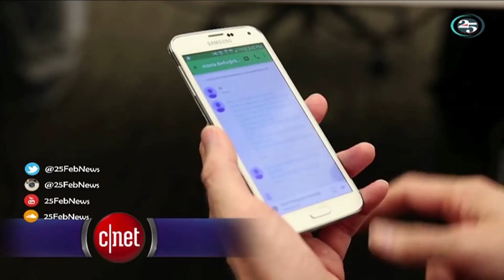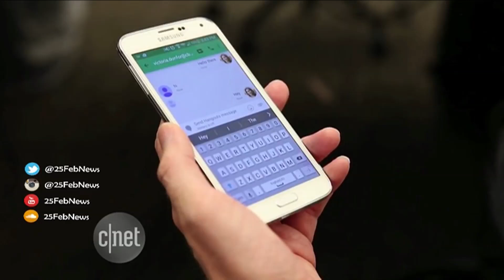صدق أو لا تصدق .. يمكن اختراق جميع أجهزة آندرويد برسالة واحدة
كشف باحثون في مجال تكنولوجيا المعلومات أن جميع هواتف آندرويد بلا استثناء معرضة للاختراق، كل ما يتطلبه الأمر هو مجرد رسالة نصية واحدة مع فيديو أو صورة محمل عليها الشيفرات الخبيثة.

وكشف الباحثون أن هذا الاختراق يُمكّن الهاكر من السيطرة والتحكم بالكامل في الهاتف المخترق، ويمكنه أن يخترق 95% من هواتف وأجهزة آندرويد حول العالم، والتي قدرها الباحثون بحوالي 950 مليون جهاز.

وأوضح الخبراء الأمر أن الطريقة بسيطة جدا، حيث يرسل الهاكر رسالة نصية قصيرة بها صورة مُحمّلة أو مقطع فيديو قصير، وبمجرد فتح الرابط، يتحكم الهاكر في الهاتف تماما، ويمكنه التجسس على المستخدم ومراقبته، باستخدام سماعات الهاتف وكاميراته الأمامية والخلفية، وأيضا اقتحام حساباته على وسائل التواصل الاجتماعية وإرسال الرسائل منها، والأخطر هو أيضا إمكانية التعامل مع الحسابات البنكية، إذا كانت بيانات بطاقات الائتمان مُخزنة على الهاتف.

وينصح الخبراء حاملي هواتف آندرويد على وجه الخصوص بعدم الضغط على أي رابط من مصدر غير موثوق فيه، لأنه بمجرد الضغط على الرابط يتحكم الهاكر في الهاتف في غضون ثوان معدودة.

وبالرغم من أن غوغل سارعت بمعالجة نقاط الضعف هذه ، ولكن يبقى السؤال : كم سيستغرقه الأمر من وقت حتى يصل الإصلاح لجميع هواتف آندرويد في العالم